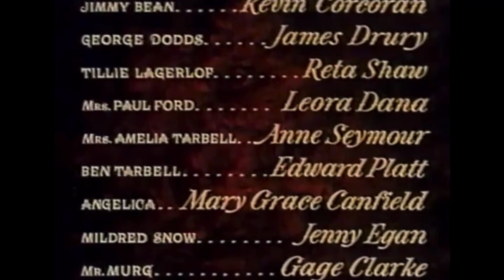Closing to Pollyanna 1997 VHS